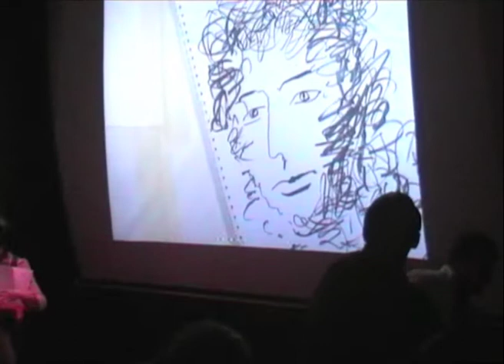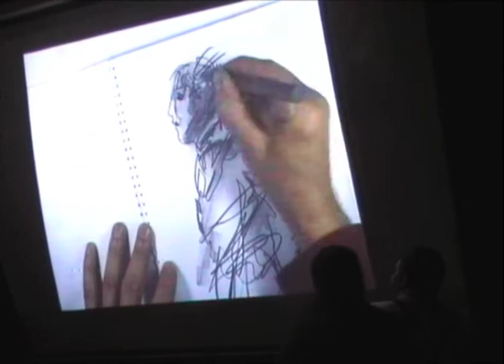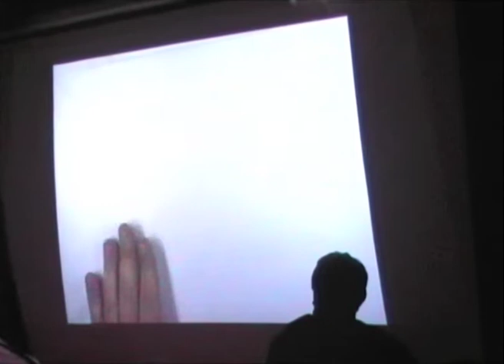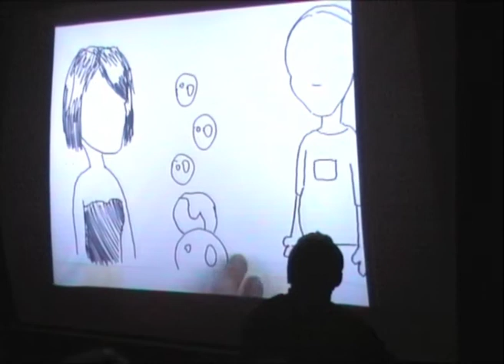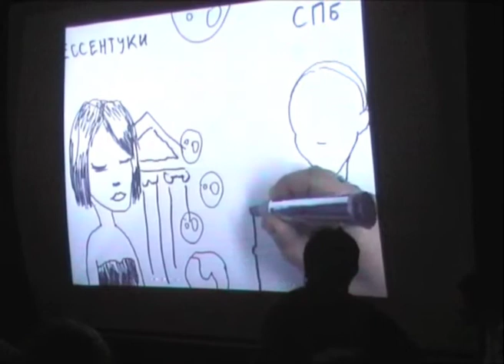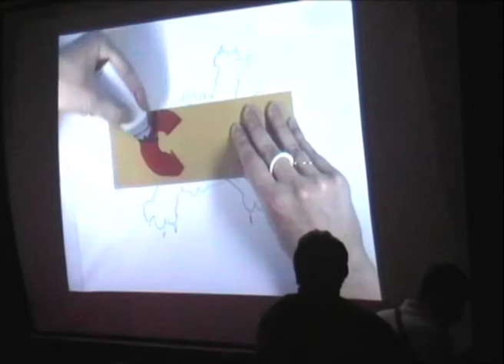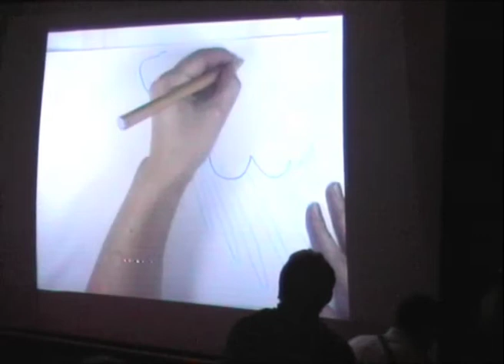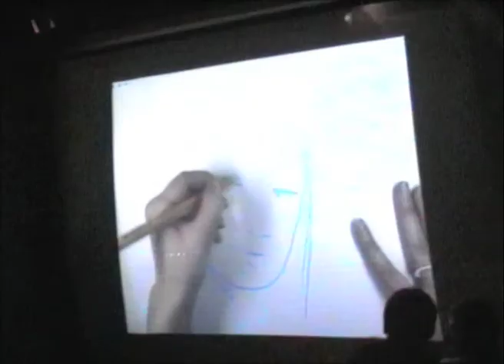Quick Pix 2010 Part 1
Jesus club St.-Peterburg
director Katya Rogova